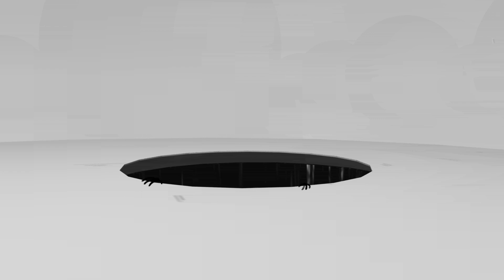Work In Progress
Work In Progress is a short movie about a factory employee that learns his place in the cycle of progress and is forced to deal with his own obsolescence.

I made this short with Autodesk Maya and Toon Boom Harmony.